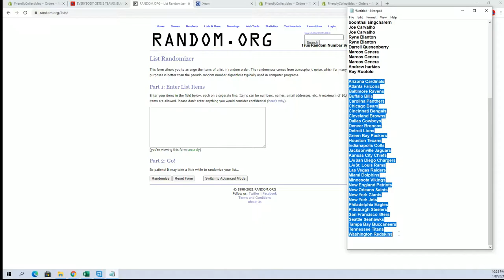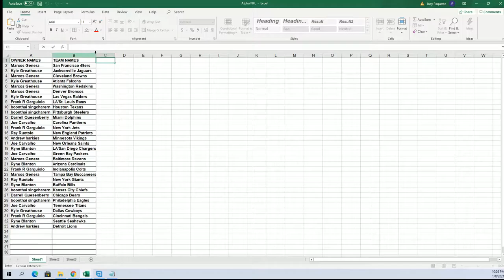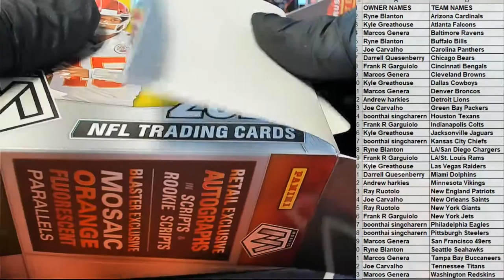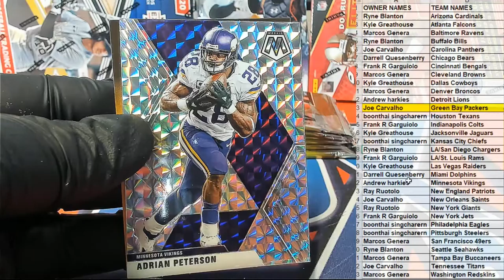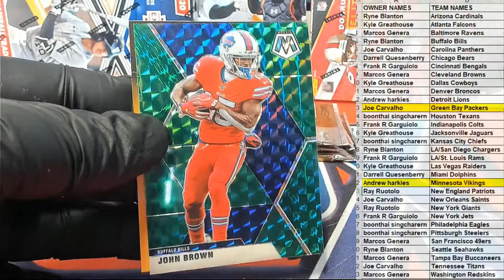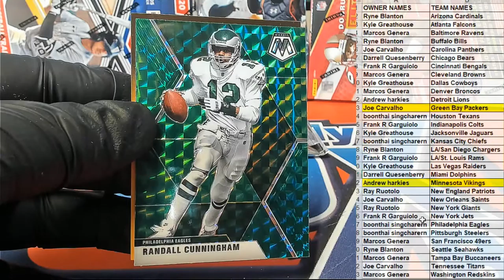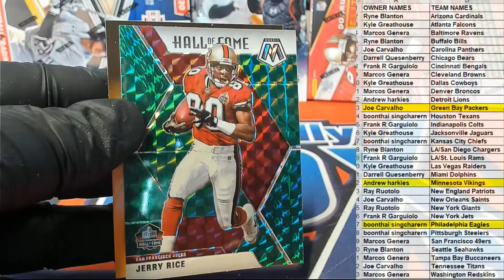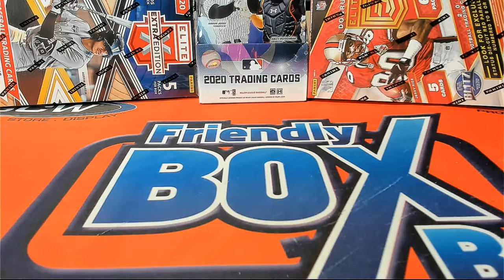2020 Panini Mosaic Football Blaster Box ID 20MOSFBBLA104